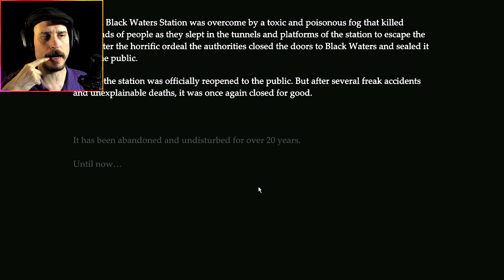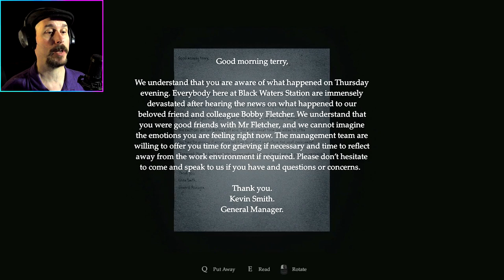GOLGOTHA - HORROR GAME WITH A STRANGELY SAD ENDING